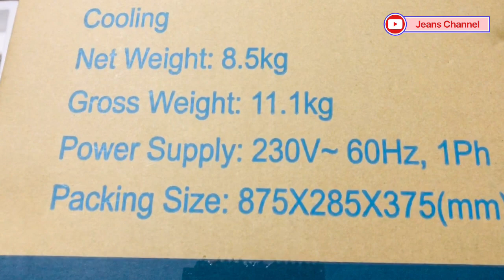INSTALLING OUR NEWLY ACQUIRED AIRCON| Just to ease our burden due to summer.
My hubby cannot withstand the heat of the summer where he decided to buy an aircon to ease the burden of his loveones ♥️